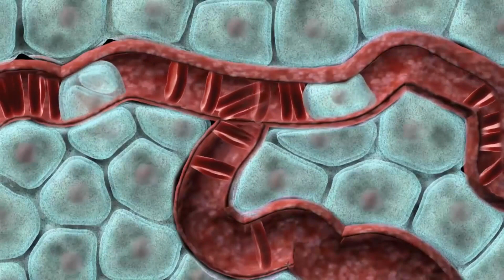Što je kolonizacija stafilokokusa aureusa otporna na meticilin?